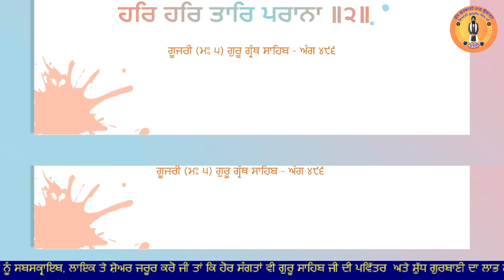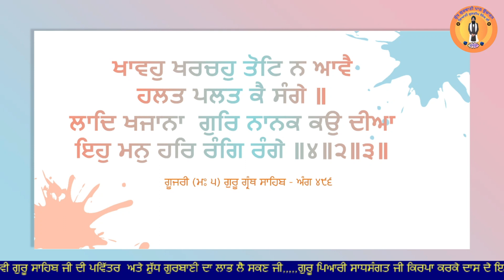496 ਹਰਿ ਧਨੁ ਜਾਪ ਹਰਿ ਧਨੁ ਤਾਪ hukamnama sahib, mukhwak sahib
ਯੂ ਟਿਊਬ ਲਿੰਕ ਕਿਰਪਾ ਕਰਕੇ ਸਬਸਕ੍ਰਾਈਬ ਕਰੋ ਜੀ
ਆਪ ਸਭ ਸੰਗਤਾਂ ਦਾ ਦਿਲ ਤੋਂ ਬਹੁਤ ਬਹੁਤ ਧੰਨਵਾਦ ਜੀ।।